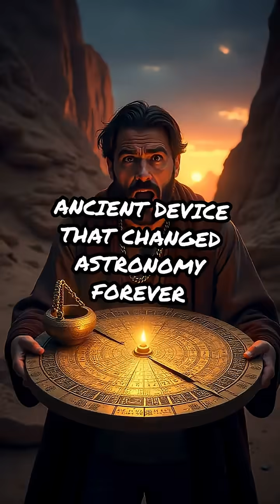Ancient Device That Changed Astronomy Forever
An ancient mechanism found in Iraq rewrites scientific history. Explore the device that predates the astrolabe by centuries.